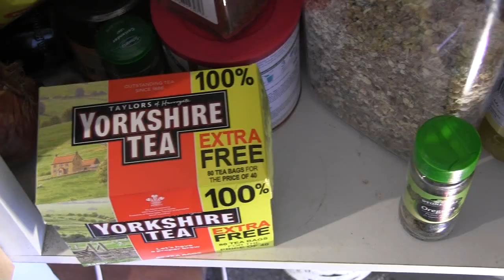FEMINISM IS GREAT!!!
Roy and Lacey still need money, this time they tackle FEMINISM!